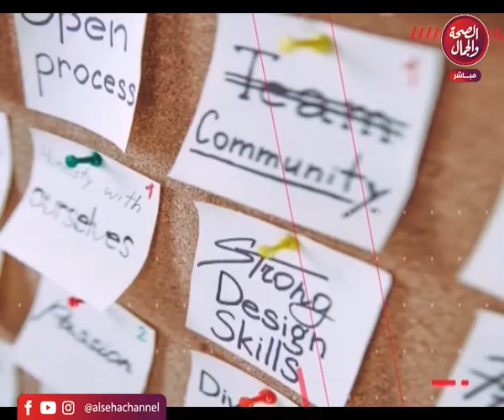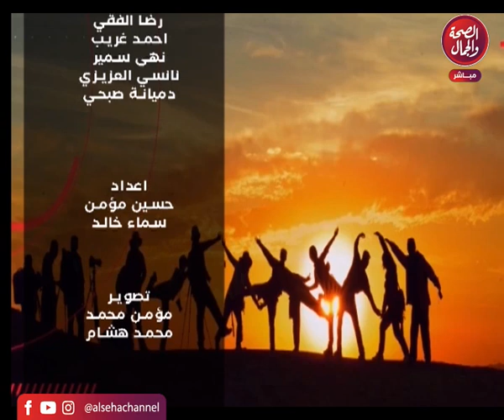باب الحياة | تقديم | جمال مجدى